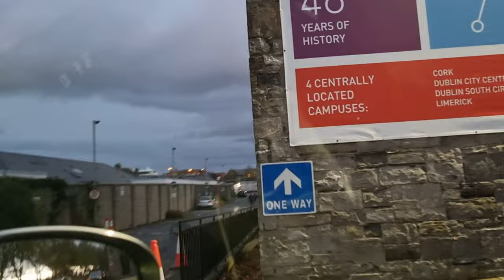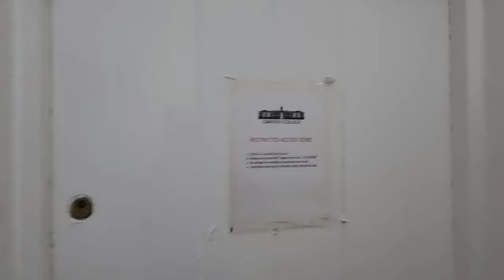Griffith College Ireland | Indians In Ireland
13 Saal Ke Baad Aya Aaj Griffith College.

Dublin,  Ireland,  Europe,  indian Ireland